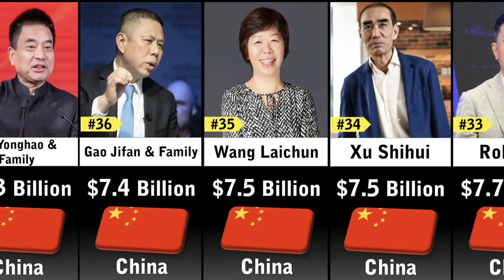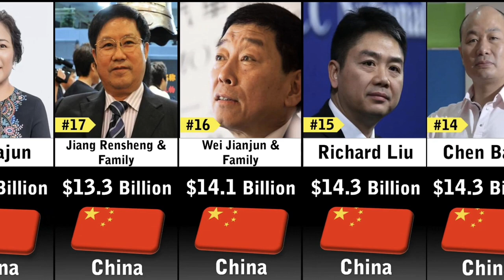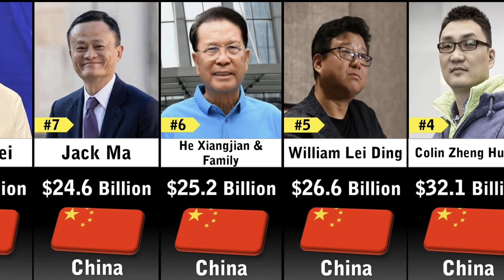Richest People in China 2023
is video me apko me China ke sabse jyada paise. vale logo ke bare me batane vala hu plzz video ko jarur dekhe or new he to channel ko subscribe kare

elon musk
richest people
the richest peoples in the world
world richest people
jeff bezos
forbes richest people
10 richest people in the world
bill gates
richest people
jeff bezos
elon musk
bill gates
richest people in history
warren buffett
bernard arnault
billionaire
top 10
money
the richest
the richest man in the world
world richest people
top richest in asia
top richest in africa
top richest in usa
forbes richest people
the richest in europe
larry page
topviewer
millionaire
10 richest people in the world
china
richest person
comparison
richest person in the world
richest people in china
comparison video
billionaires
richest
mukesh ambani
rating
elon musk net worth
richest people 2023
top
top 10 richest people in the world
compare length
gravity
size comparison
compare
top 5
jack ma
united states
amazon
forbes
richest man
richest people in africa
richest people in asia
taxes
top ten
jackma
zhangyiming
comparison: richest people in china 2023
richest people in china 2022
taiwan’s 30 richest 2023
australia's richest 2023
wealthiest people in china
australia' s 20 richest 2023
nintendo
japan
korea
south korea
richest politician
richest actor
richest athlete
most influential person
most popular singer on instagram
most popular youtube channel
most famous sports team
most popular sport
most famous city
most popular semi truck
best-selling car brand
best tv show
tallest building
dv4y
data
most popular food
most famous brand
richest company
countrycomparison
china people
communism
simple data
forbes top 100
comparison videos
motivation video
ilon mask
ilon musk
taiwan’s 40 richest 2023
australia's 40 richest 2023
top 50 richest man in china
taiwan’s 50 richest 2023
riechest people in china
taiwan's 20 richest 2023
top richest in china
richest people by net worth
richest person in china
top 25 richest people in the world 2023
richest man in china
richest man in china 2023
top richest chinese people
richest chinese people
world's richest people in the history
7 richest people in world history by imperium populorum
shorts
7 richest people in history
mansa musa
alibaba
crazy jack
chinese
story
rich
teh rise of china
teh rise of chinas richest man
the rise of china
china top richest man
chinas richest man
the rise of chinas richest man
teh rise of china's richest man
jack ma motivational speech
the rise of china's richest man
fun video
fun song
fun
top ten youtubers
top ten trends
fun movie
top ten hollywood movies
top ten countries
top ten list
top ten best songs
top ten dog
top ten dance
top ten games for android
amazing top ten
top ten life
top ten tv
top ten songs of the week
top ten 10
top ten games
top ten goals
the top ten
top ten song
top ten anime
top ten movies
top ten 2022
top ten 2023
top ten songs
top ten 2020
top ten cars
top 50 richest people in china
comparison gdp of us states
texas gdp
virginia gdp
washington gdp
hawaii gdp
albama gdp
new york gdp
gdp
top trending data
china richest person
gdp us states
states of america gdp
states of america
richest states in usa
richest states in america 2023
richest states in america
richest us states 2023
gautam adani
richest chinese in the world
2023
india
asia
top 5 richest people in asia 2023
deepika's bikini vs boycott gang - who
ajay devgn upcoming movies 2023
top 10 biscuits in india .
breaking pak to host asia cup 2023
religions of famous cricket players 1
top 10 richest person in asia 2023 ‎@topthingsworld1 ‎@gajendraprajapati7 ‎@irk333
richest actors